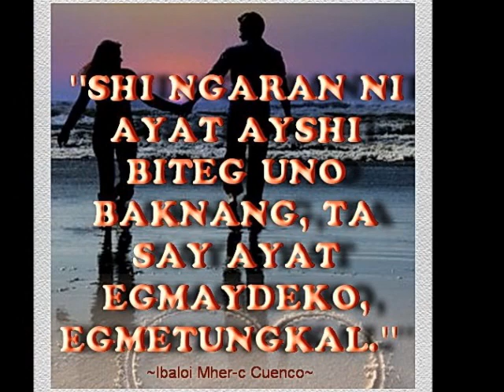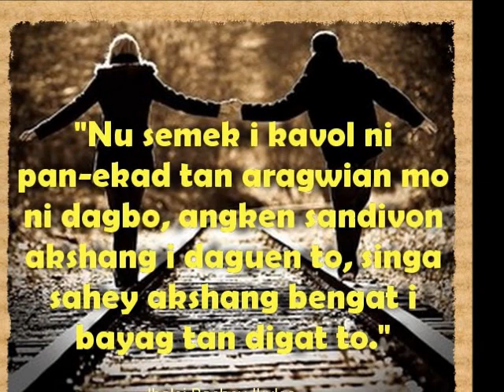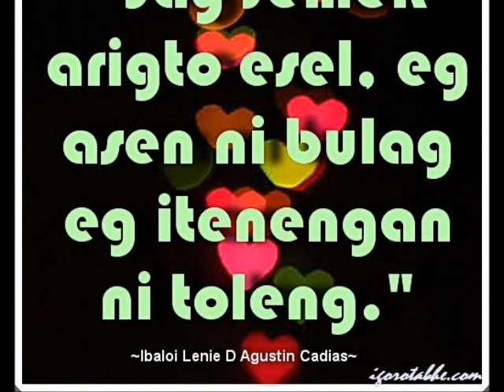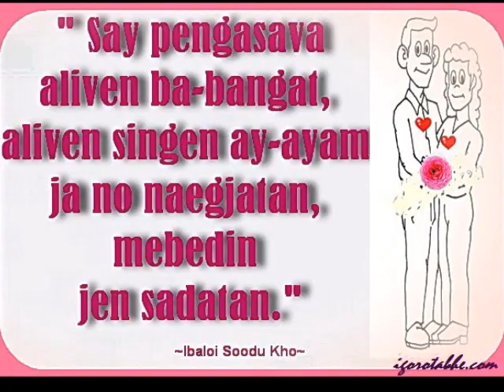IBALOI QUOTES 4 (IKARIK SUN SIKAM)... JGB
.ikarik ajowan taha engkato...jajajja